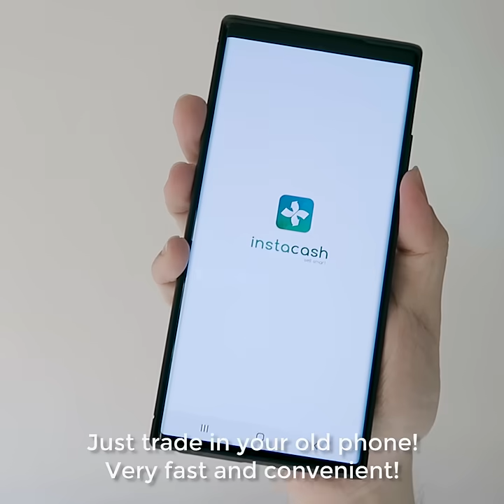InstaCash: Why make your life so susah when you have InstaCash?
With Instacash, it only takes 5 mins to trade in your old phone for cash! Just Download, Diagnose, Confirm and Get Paid upon collection!

What are you waiting for? Download the InstaCash app on Google Play Store or AppStore now!